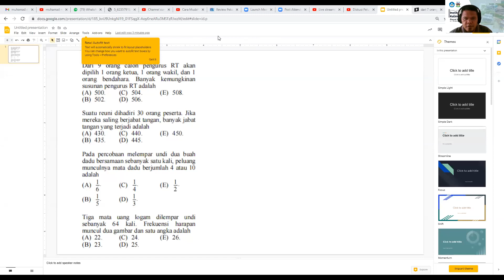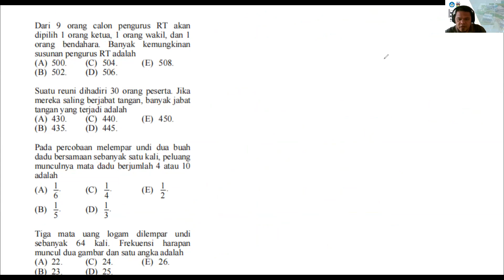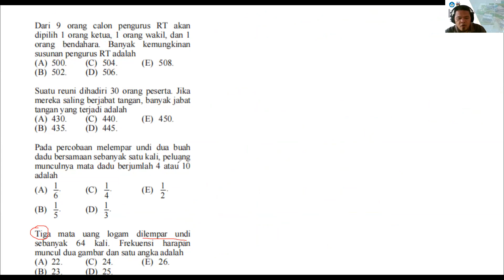zoom_ Problem Peluang PKM Balikpapan